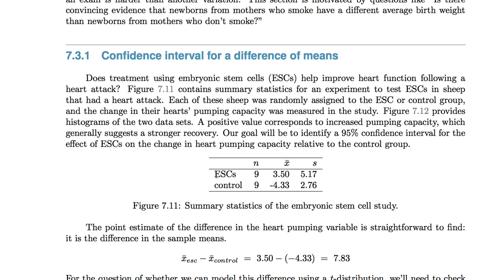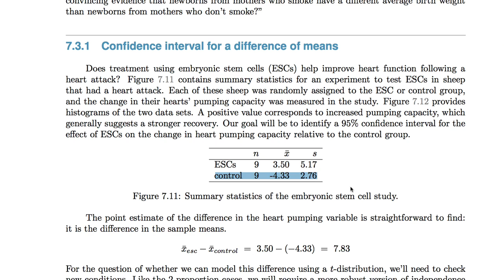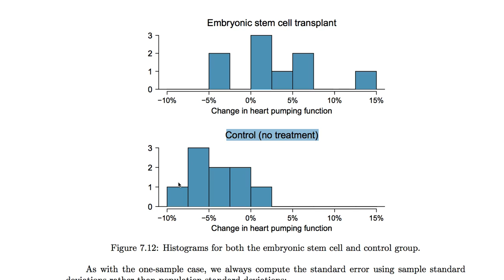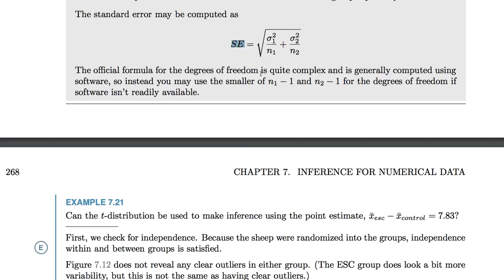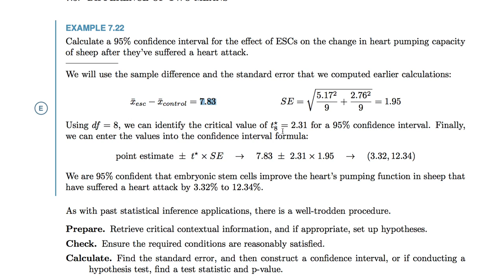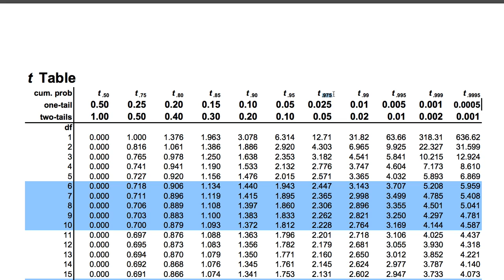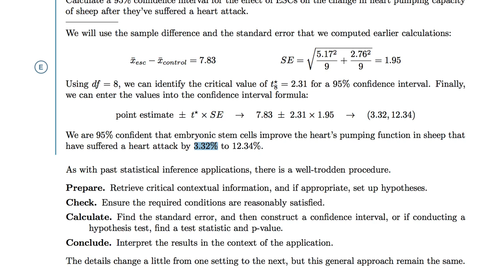[통계학] 039 - 7.3.1 Confidence interval for a difference of means